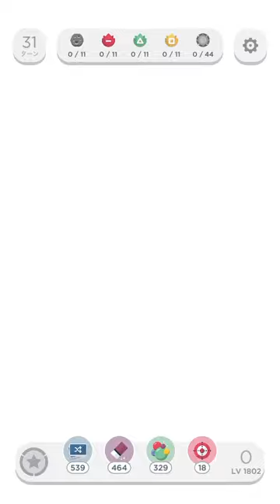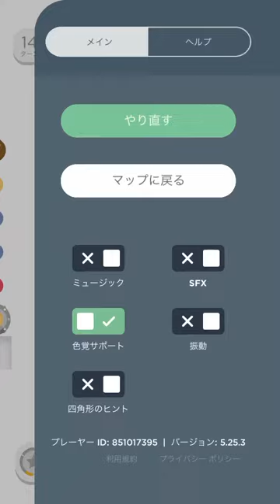Two Dots 1802